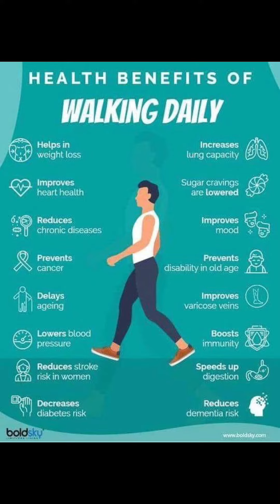Bundle Up and Get Your Body Moving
The hardest part is to get started & show up ✔️. Bundle up and head outside to exercise. 💪🏿Head to the gym or exercise in your house.

 Marva Riley, RN Author ✍️ , International speaker, Holistic Health Advocate

Author of the book: EAT SLEEP MEDITATE A NURSE’S GUIDE TO HEALTH 📕
Author of SHEIR Recipe Book: Simple Healthy Easy Inexpensive Recipes 📒